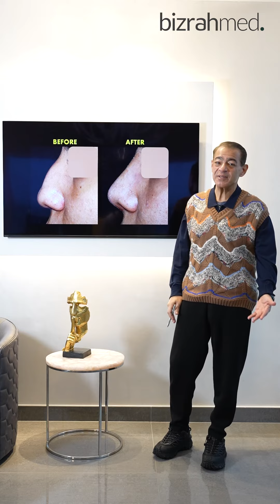Severe Nose Deformity Surgery performed by Dr Bashar at Bizrahmed Center Dubai | Nose Job Results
In this inspiring episode, we take a closer look at rhinoplasty results delivered by the prestigious Bizrahmed Center, guided by the internationally acclaimed Dr. Bashar Bizrah. Offering an unprecedented understanding of aesthetics and a tireless commitment to precision, Dr. Bashar walks us through the transformations made possible at Bizrahmed Center.
Whether you're contemplating rhinoplasty or seeking quality health services, this video offers a glimpse into the extraordinary transformations made possible at Bizrahmed Center.

Location:
📍 Bizrahmed, Al Sarraf Avenue, 2nd Floor, Umm Al Sheif, Dubai